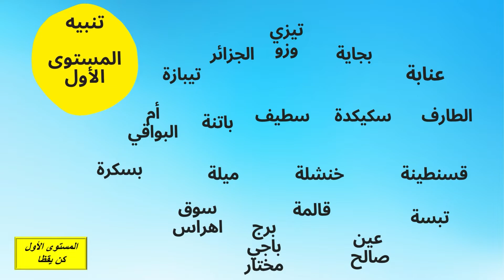تنبيه بظواهر جوية تجتاح بعض ولايات الوطن